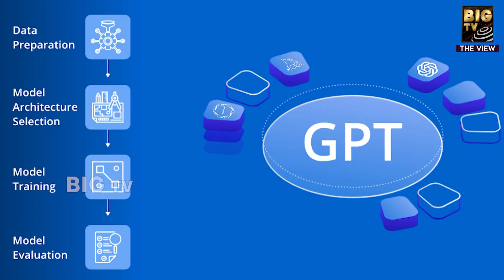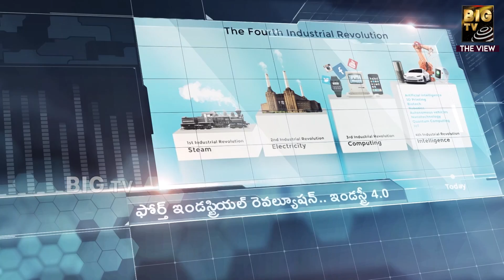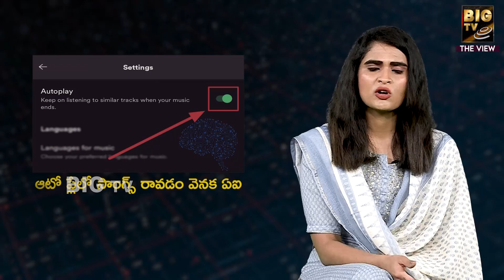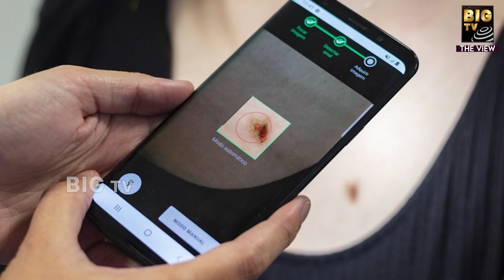AI The Jobs Creator : ఏఐ జాబ్స్ ను ఇచ్చే కల్పతరువు..! | THE View With Rupa Indukuri EP - 11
AI The Jobs Creator : ఏఐ  జాబ్స్ ను ఇచ్చే కల్పతరువు..! | THE View With Rupa Indukuri Episode - 11 | @BIGTVTheView